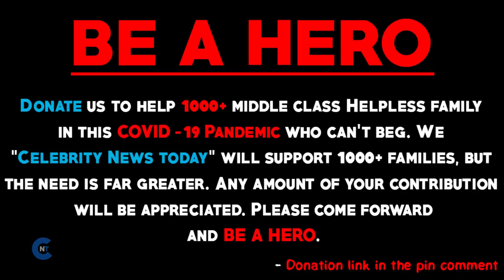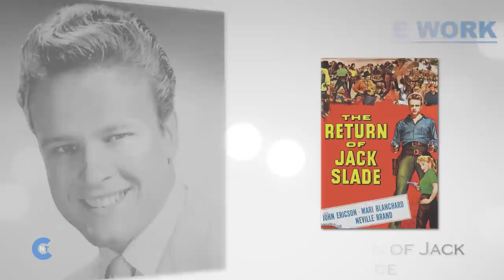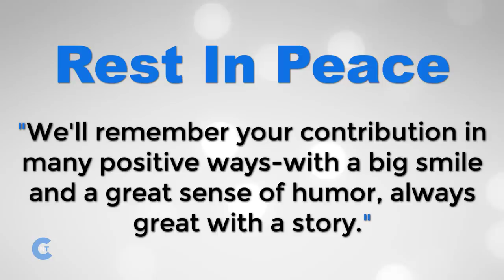List of Celebrities Who Passed Away In MAY 2020 | Latest Celebrity News 2020 (Breaking News)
Latest Celebrity News:
This is just the beginning of this year, and we've already lost Many stars in This 2020. In This List, There Are Many Young Celebrities And Many Legend Who Passed Away So Early. 25 Celebrities Who Passed Away In May 2020. Most of them are American Celebrities. Here is a list of celebrities Who Passed Away In May 2020.

🔷 List of Celebrities Who Are No More With Us (Latest Celebrity News):

- Celebrity Name: Silvia Legrand
- Date: May 1, 2020

- Celebrity Name: Cady Groves
- Date: May 2, 2020

- Celebrity Name: John Ericson
- Date: May 3, 2020

- Celebrity Name: Flávio Migliaccio
- Date: May 4, 2020

- Celebrity Name: Millie Small
- Date: May 5, 2020

- Celebrity Name: Martin Spellman
- Date: May 6, 2020

- Celebrity Name: Peque Gallaga
- Date: May 7, 2020

- Celebrity Name: Betty Wright
- Date: May 10, 2020

- Celebrity Name: Jerry Stiller
- Date: May 11, 2020

- Celebrity Name: Michel Piccoli
- Date: May 12, 2020

- Celebrity Name: Fred Willard
- Date: May 15, 2020

- Celebrity Name: Monique Mercure
- Date: May 16, 2020

- Celebrity Name: Lucky Peterson
- Date: May 17, 2020

- Celebrity Name: Ken Osmond
- Date: May 18, 2020

- Celebrity Name: Pong-Fong Wu
- Date: May 25, 2020

- Celebrity Name: Richard Herd
- Date: May 28, 2020

- Celebrity Name: Michael Angelis
- Date: May 30, 2020

- Celebrity Name: Dan van Husen

🔷 So This is The Latest Celebrity News Of May 2020.

🌟 N:B: THIS IS THE WORLDWIDE CELEBRITY TRIBUTE  (RIP).

🌟As Our Audience Feedback, We Made Our This Video Under The Banner Of  "Celebrities Who Passed Away"  With This Format. So, We Try To Give Evidence for Celebrity Because We Have To Know Why They Are Known For.  Hope You People Appreciate Our Try.